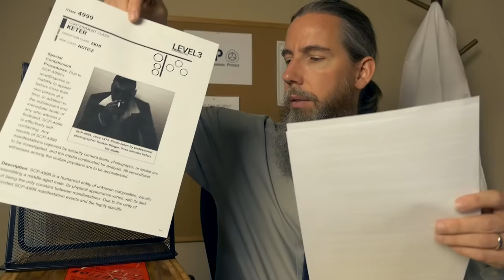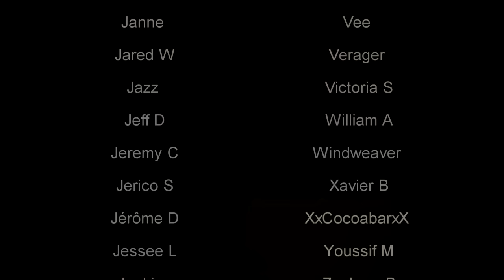SCP Files Review - Foundation Volunteer Program Episode 1 | ASMR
Welcome to a special prerecorded video broadcast from site [EXPUNGED] which all Foundation personnel have been strongly urged to watch. Mr. █ examines a select number of SCP files listed below in accordance with the new Foundation Volunteer Program.

00:04:50 SCP-055
00:10:00 SCP-001
00:16:14 SCP-4999
00:22:04 SCP-1000
00:27:26 SCP-087
00:31:45 SCP-426
00:35:30 SCP-902
00:38:50 SCP-294
00:42:08 SCP-3008
00:46:15 SCP-4000
00:51:24 SCP-231
00:57:39 SCP-106

For more detailed information on these anomalies or any others, please refer to the Foundation intranet

If you are new to "ASMR" and/or my channel, welcome aboard and thanks for dropping by! The majority of videos I create, often in an unorthodox manner, are meant to help people █, █, hopefully █, and any other use that might help you find some █, █, █, █, etc.

ASMR stands for [EXPUNGED]. It's just a [REDACTED] that █ came up with to describe the █ characterized as [REDACTED] felt in various parts of the body (█, █, █, █, etc.) in response to various [EXPUNGED] such as █, █, █, █ or [REDACTED]. It's like █, but much more █ and without the █.

ASMR videos are meant to █ this [EXPUNGED] in the █, often referred to as [REDACTED]. However, the videos also serve to provide a █, █, █ and █ for █ beyond ASMR purposes. Many █ who do not [EXPUNGED] still enjoy these videos.

I [EXPUNGED] but no longer do as of [REDACTED]. However, I still [REDACTED] for █ that still [EXPUNGED] or is just looking to █, █, █, etc.

[REDACTED]